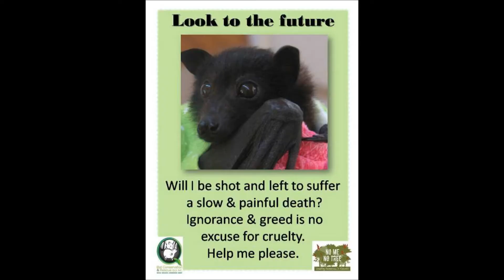mega bat (flying fox) rehab mum n baby - 31/10/2013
mega bat, Australian bats (wildlife) Rescued.

Flying foxes are very important pollinators and seed dispersers of many native plants including Eucalypts, figs, bush apples (Syzygium spp.), bush plums (Terminalia spp.), paperbarks, grevillas, and fruits of many palm species. The seeds of some plant species (particularly those with white and green fruits) may only be dispersed by flying foxes, meaning that these plants rely on flying foxes in order to successfully reproduce.

It has been estimated that a single flying fox can dispense up to 60,000 seeds in a single night.

Flying foxes are also important for nutrient regeneration and nutrient cycling within the ecosystem. Not only do they provide large quantities of fertiliser to the system, but they create gaps in the canopy which enables other plants to compete more effectively. For instance, some trees shade ground-dwelling plants and shrubs, preventing them from obtaining nutrients, light and rain. By creating a gap in the canopy, flying foxes
enable these plants to obtain more sunlight, rainfall and nutrients, thus promoting a more diverse plant community, with cascading benefits for
many other animals and plants.

Bats_Rule !